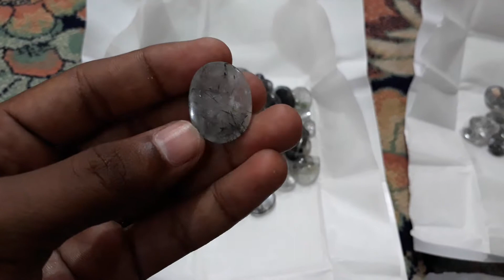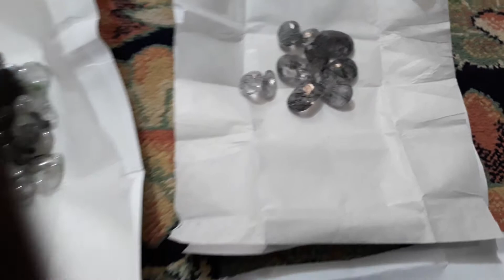MOO E NAJAF [ BLACK RUTILES QUARTZ ] (HINDI/URDU)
100% REAL BLACK RUTILE QUARTZ NATURAL STONE.

WE PROVIDE A BEST QUALITY GEMSTONE AS YOU WANT.WE ALSO DEAL PRECIOUS & SEMI PRECIOUS GAMESTONE 100% REAL WITH GUARANTEED.

FOR OREDR.

CALL/WHATSAAP/INBOX